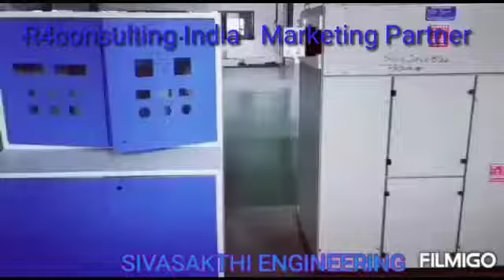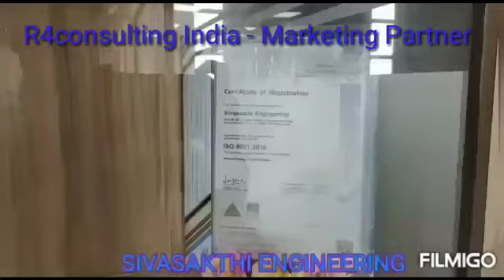Manufacturing Facility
Video from Rajesh Jayachandran